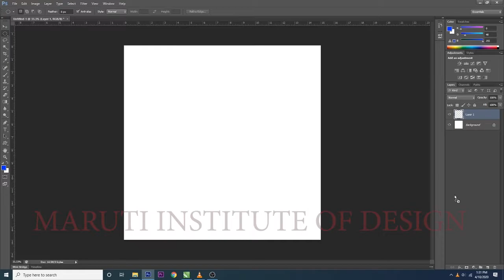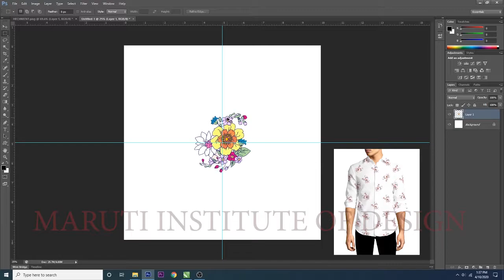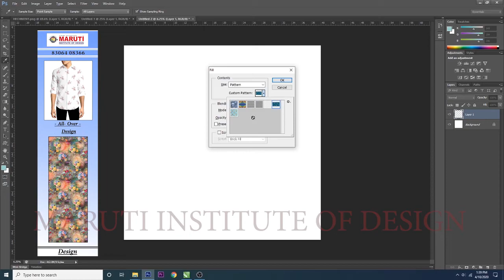DIGITAL PRINT - Allover Design - Photoshop For Textile Digital Print Design MARUTI INSTITUTEOFDESIGN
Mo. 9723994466